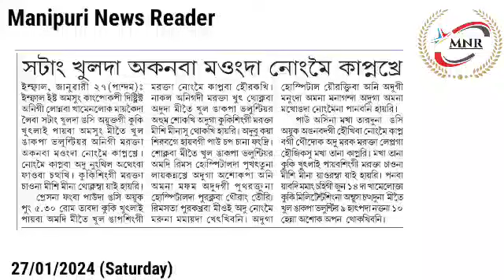👉Satang Khulda Akanba Maongda Nongmei Kapnakhre